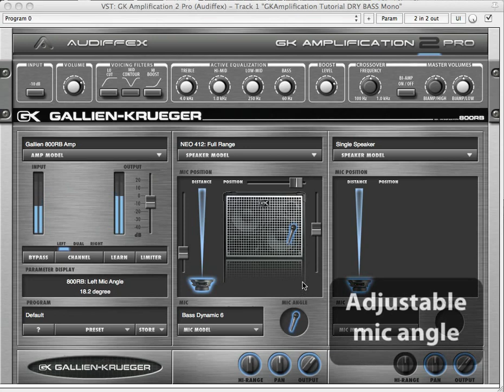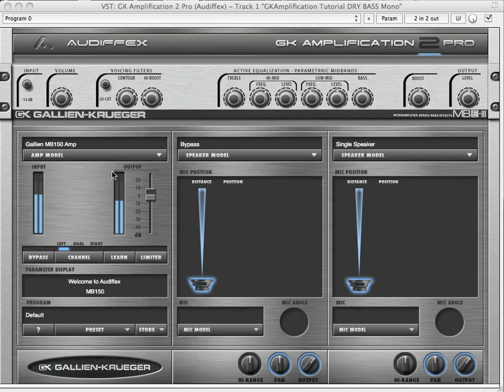Audified Gallien-Krueger Amplification 2 Pro [LEGACY]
Gallien--Krueger Amplification 2 Pro is a result of cooperation between Audified and Gallien-Krueger. It brings 3 types of amps, 3 types of speakers and 8 types of pickup microphones.